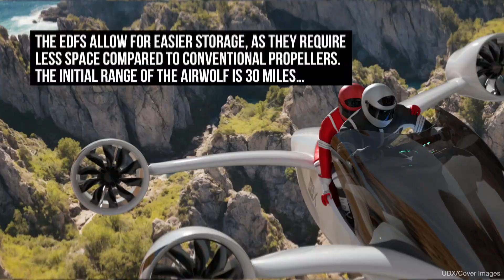Airwolf Is Speedy Contender In Race To Become First Flying Motorcycle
The race to create the world’s first commercially available flying motorbike is on - and Czech company UDX’s Airwolf, a two-seat electric vertical takeoff and landing (eVTOL) vehicle is the latest contender. UDX is currently testing a scale prototype of the Airwolf. Although the vehicle still requires more development, the company is working on a full-scale working prototype. The Airwolf is designed with a carbon-fibre chassis, a fully electric powertrain, and four 3D-printed Electric Ducted Fans (EDFs) from Italian manufacturer VasyFan, according to UDX founder Jiri Madeja. The Airwolf uses zero-emission tiltrotor technology, which is capable of vertical takeoff and landing with precision flight controls. It features fixed wings for gliding in emergencies and has enough space for a passenger behind the driver. The EDFs allow for easier storage, as they require less space compared to conventional propellers. The initial range of the Airwolf is 30 miles, but with future battery advancements, it is expected to achieve a 60-mile range and 25-minute flight duration.

Credit: UDX/Cover Images